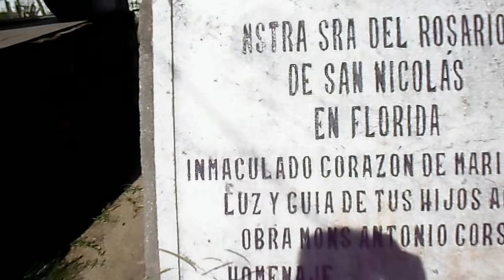NUESTRA SEÑORA DEL ROSARIO DE SAN NICOLÁS. FLORIDA. La Macana "Corazón del Mundo"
A 10 kms de Pueblo La Macana, Florida, Uruguay se encuentra la capillita de la Virgen del Rosario de San Nicolás ubicada en la periferia de la ciudad de la Piedra Alta. Sobre la santa digamos que el 25 de septiembre de 1983, Gladys Quiroga de Motta rezaba en su habitación de su casa en San Nicolás con un rosario entre sus manos cuando se le apareció la virgen y le hizo un gesto como para decirle algo: “Cerca tuyo quiero estar, el agua es una bendición. Soy la patrona de este lugar y me harán un santuario. Cumplid mi palabra”. En distintos lugares del Uruguay es venerada.